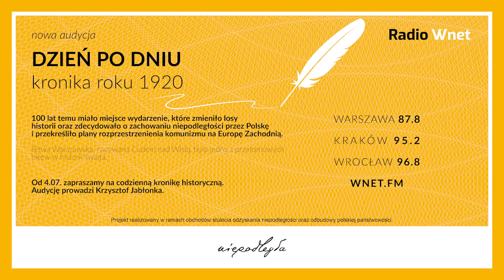Prof. Prokopowicz: Demonstranci BLM dążą do upadku USA. Wielu polityków popadło w paranoję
Prof. Adam Prokopowicz – prezes Instytutu Globalnych Innowacji, Ekonomii i Logistyki

Prof. Adam Prokopowicz uważa, że jeśli nie zostaną poczynione pewne kroki zmierzające do naprawy USA to w najbliższych dziesięcioleciach ten kraj będzie mocno podupadał. Powodem osłabiającej się kondycji Stanów Zjednoczonych są czyny radykalnych grup np. Black Lives Metter. Grupy te wywołują rozróby, co skutkuje ostrą reakcją społeczeństwa. Nasz gość zaznacza, że takie grupy jak BLM oskarżają o rasizm bez powodu każdą osobę, która nie zgadza się z ich postulatami. Prof. Prokopowicz uważa, że do sprawy powinien się włączyć prezydent Donald Trump.

Dane do przelewu:

00-108 Warszawa